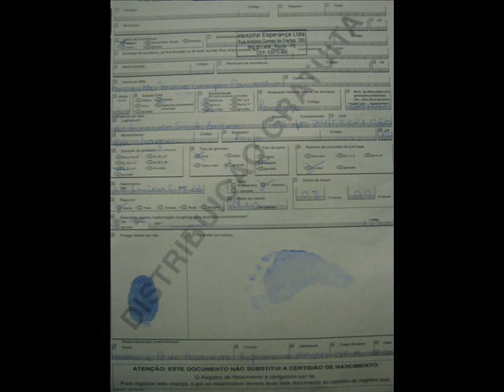Meu primeiro clip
Clip de fotos de minha pequena sobrinha Júlia feito pelo pai mais babão!!!
Música de PG, "Minha Filha, Minha flor"
Assim como mudam as estações, se acaba o frio de um inverno
E se espalham pela vida flores de uma primavera

Aquele domingo foi assim, o sol pela manhã anunciava, setembro
Trouxe o perfume que me faltava

Filha, menina escolhida por Deus
Pra fazer sorrir a nossa vida
Com você os meus dias serão primavera
A flor mais bela que Deus plantou em meu jardim

Pra fazer sorrir a nossa vida com você
Os meus dias serão primavera
A flor mais bela

Tão bela quanto as rosas, preciosa como um lírio dos vales,
Seu nome é forte como a flor que resiste ao deserto
Seu sorriso em minha memória, Estará sempre guardado
Tão bela, preciosa, filha amada do pai, bela, tão bela
Seu nascer transformou a minha história